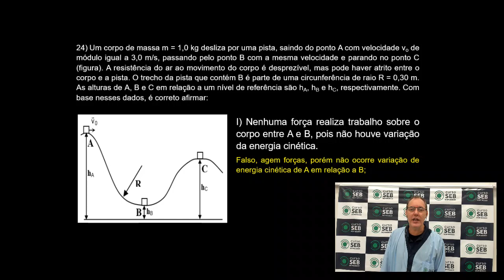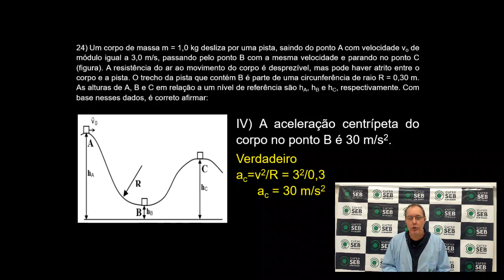24 Física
2° VS MODELO UFPR - 1ª FASE - PROVA  01/06/19